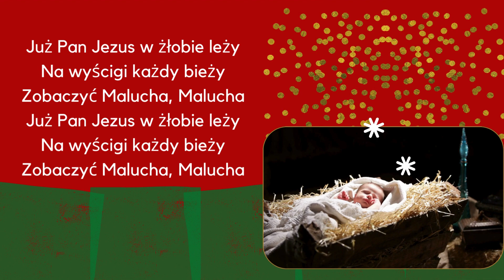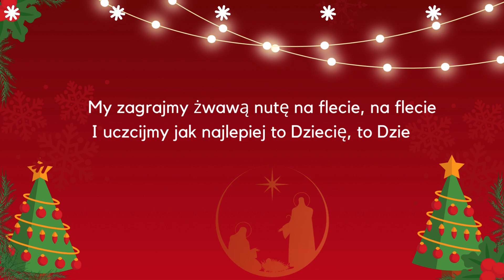Pastorałka od serca do ucha (z tesktem) Rokiczanka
Pomoc dydaktyczna do nauki pastorałki - wykorzystane źródło: Musixmatch